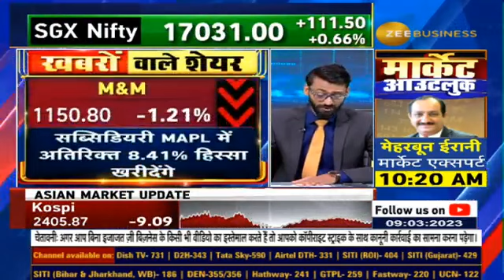Stocks In News: Which stocks including VRL Logistics, BEL & Sun Pharma will be in focus?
✨VRL Logistics, Bharat Electronics और Sun Pharma समेत कौनसे शेयर रहेंगे फोकस में?

किन खबरों के दमपर बाजार में रहेगा एक्शन?✅

जानिए StocksInNews में...